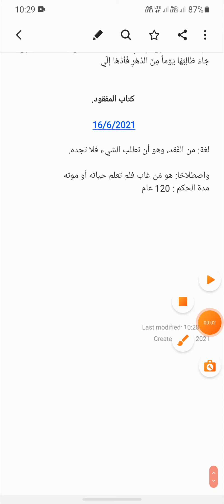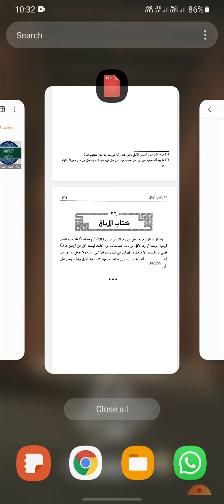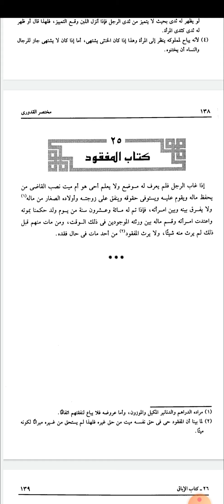online Class :16/6/2021